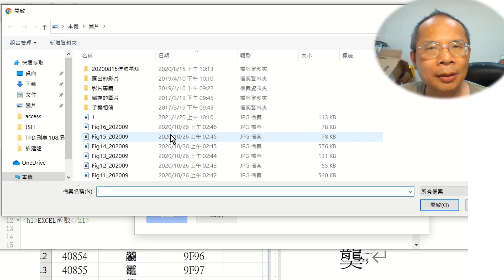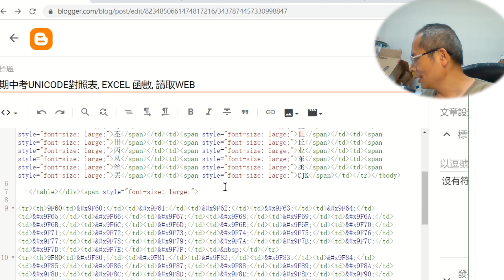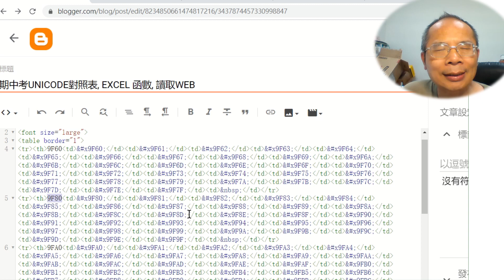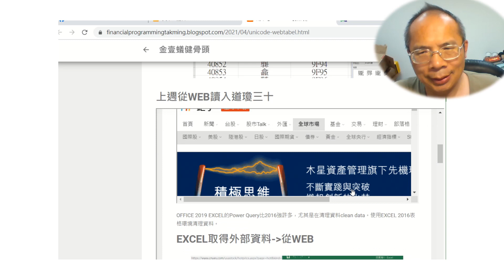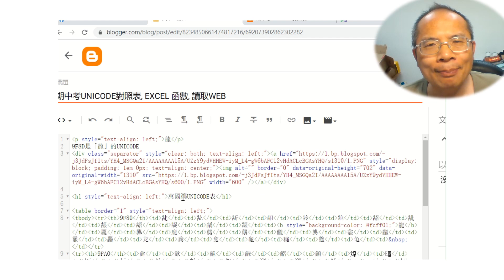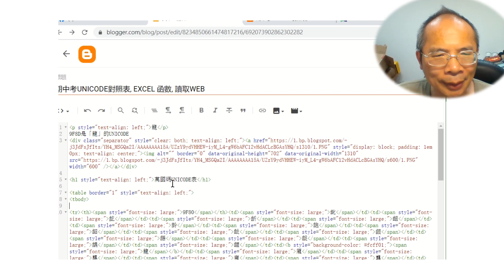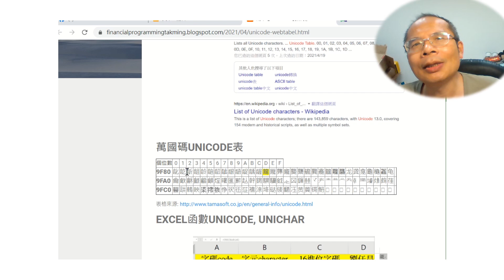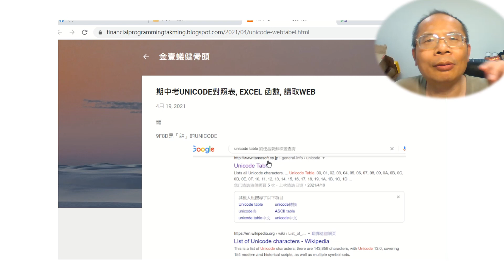資料庫管理課程教學087再度複習16進位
成品在